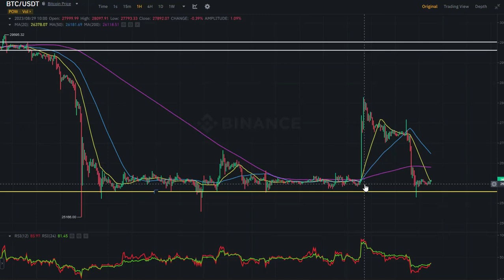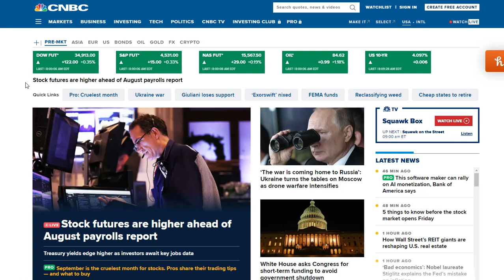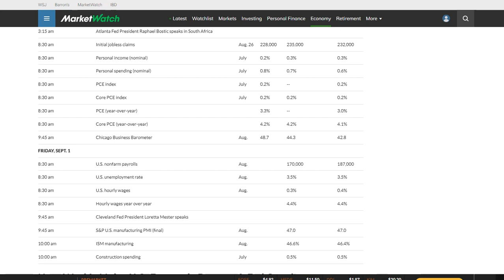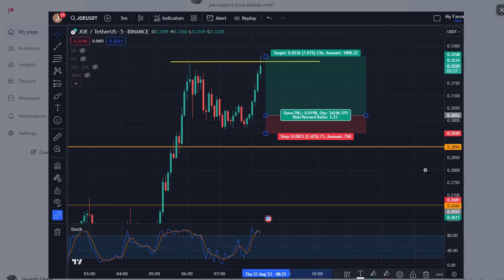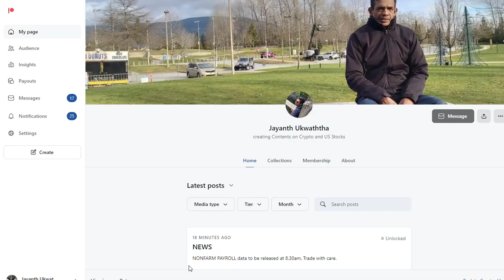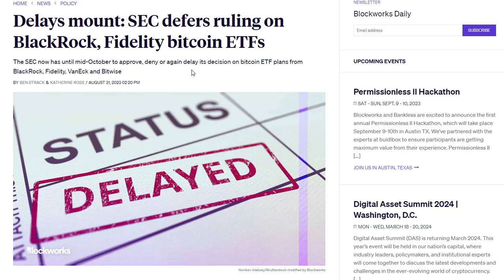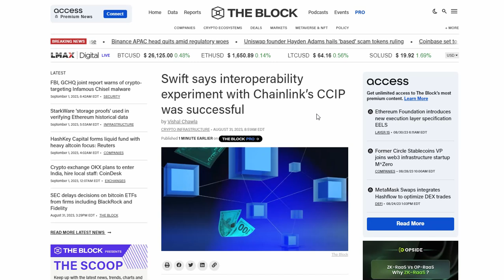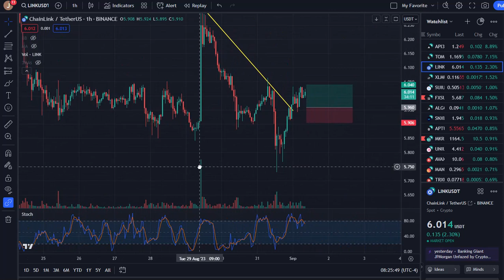WELCOME TO THE MOST RED MONTH OF BITCOIN!!! | CHAINLINK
THIs VIDEO SERIEs DIsCUssEs BITCOIN's HIsTORICAL DATA FOR SEPTEMBER TO TRY TO UNDERDSTAND THE PRICE ACTION. ALsO, WE DIsCUss CRYPTO, IN GENERAL, USING THE CURRENT NEWs WHILsT ALsO DIsCUssING THE US NON-FARM PAYROLL DATA.